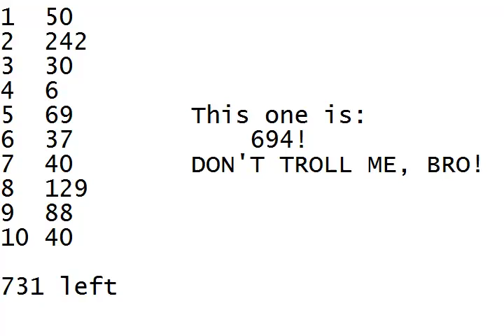let's play Britney's Dance Beat